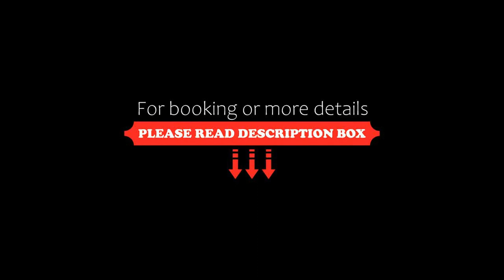Château De Riell, Molitg les Bains, Spain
About Property:
Chateau de Riell provides 5-star accommodation in a former chateau. It has a garden, restaurant, spa and bar. The chateau overlooks Mount Canigou and free WiFi is available.
Riell rooms are decorated to combine the details of the original baroque interiors with modern facilities. Each room is air-conditioned and equipped with a TV and minibar. The private bathrooms have a shower and bathtub.
Le Chatelain serves traditional French cuisine made from local ingredients. Guests...
Property Type: Hotel
Address: Route Des Bains, 66500 Molitg les Bains, France
Searching For
1. Château De Riell - Molitg les Bains - Spain
2. Château De Riell - Molitg les Bains - Spain Address
3. Château De Riell - Molitg les Bains - Spain Rooms
4. Château De Riell - Molitg les Bains - Spain Amenities
5. Château De Riell - Molitg les Bains - Spain Offers and Deals
Audio Credit:
Track Title: Subway Dreams
Artist: Dan Henig